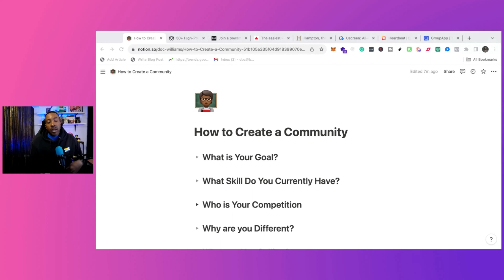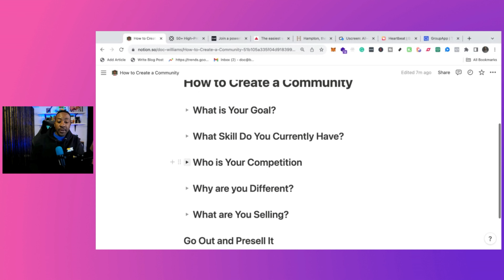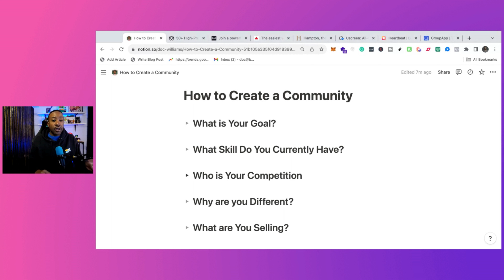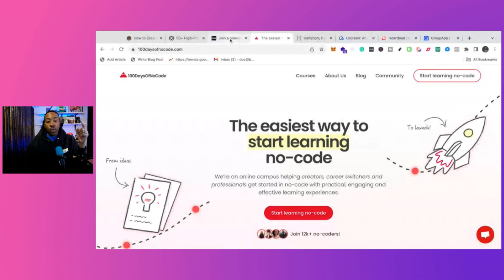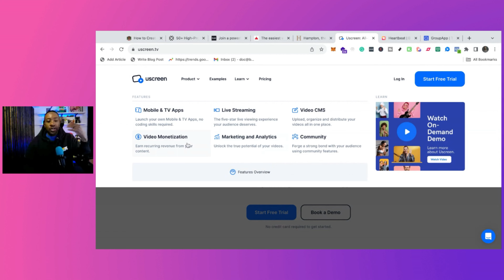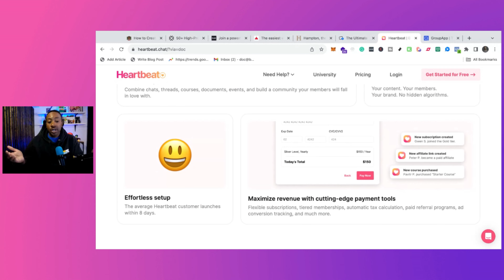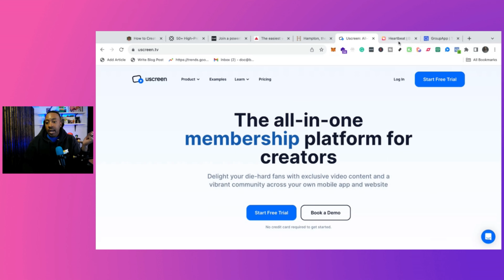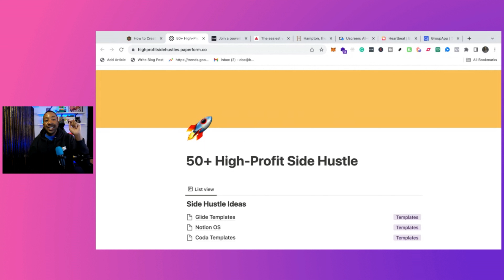How to Start a Community Business in 2024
00:19  Questions to ask yourself
03:27  Three amazing communities
05:24  The tech tools